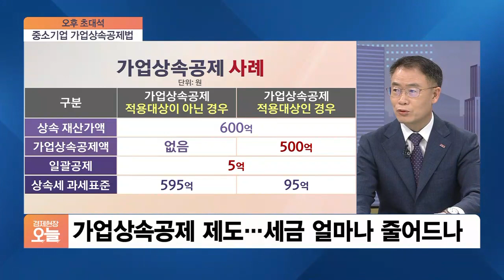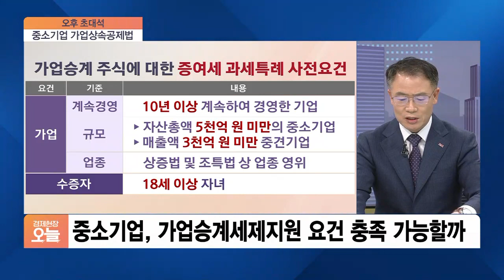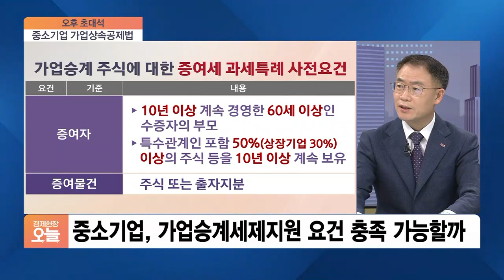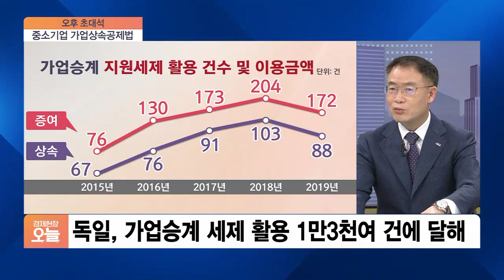[오후초대석] 상속세에 휘청이는 중소기업…기업이 알아야 할 가업승계 혜택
■ 경제현장 오늘 '오후초대석' - 추문갑 중소기업중앙회 경제정책본부장

삼성가의 상속세가 전 세계적으로 관심을 받았죠. 무거운 상속세는 대기업뿐 아니라 중소기업인들의 가업승계마저 어렵게 만들고 있습니다. 상속세가 가업 승계에 얼마나 큰 부담을 주는지, 이를 해결하기 위해 중소기업중앙회가 제공하는 세무 자문 프로그램은 무엇인지 알아보겠습니다. 추문갑 중소기업중앙회 경제정책본부장 나오셨습니다.

00:00 오프닝·인사

00:35 우리나라 상속세율

01:20 중소기업 지원 제도

02:00 가업상속공제란?

02:31 가업상속공제, 사례

03:40 가업상속공제, 사전 요건

05:00 가업상속공제, 사후 요건

06:05 가업승계 주식 증여세 과세특례제도란?

06:50 가업승계 주식 증여세 과세특례 제도, 사례

08:20 가업승계 주식 증여세 과세특례 제도, 사전 요건

09:05 가업승계 주식 증여세 과세특례 제도, 사후 요건

09:50 가업승계 지원 세제 활용도

10:45 중소기업 가업상속제도, 필요한 개선점

12:05 중소기업 승계 세무 자문 프로그램 신청 방법